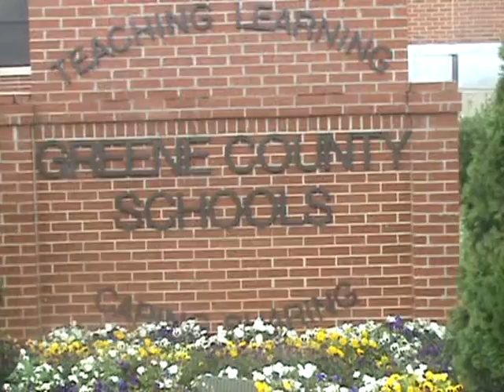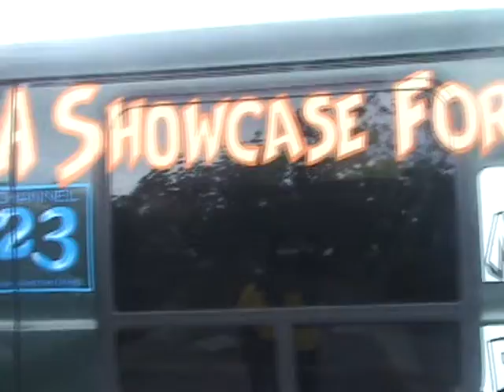J-REID .......BEATS.wmv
BUY ''A TEMP 4 A TRIP'' WE WILL DUPLICATE YOUR LOGO,  IN ''PAINT OR VINYL'' PLACE IT ON A HIGH VISABLE LOCATION, AND HAVE ALL MY ACTS 2 PERFORM BESIDE IT.   AND MAYBE GIVE IT MOUTH 2 MOUTH $$$$$$$$$$